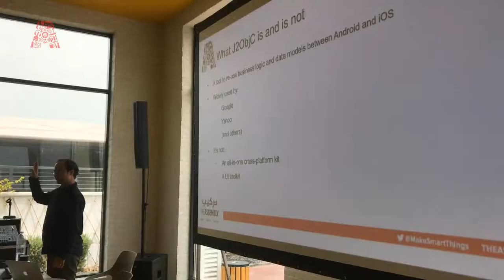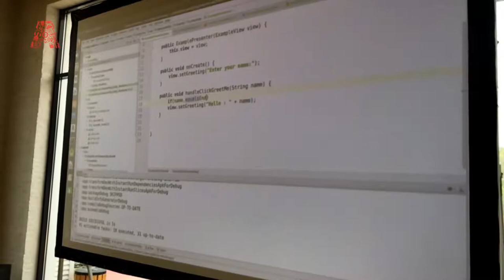Translate Android Java code into iOs Objective -C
Our special guest workshop last Saturday with Mike Dawson, CEO of Ustad Mobile.